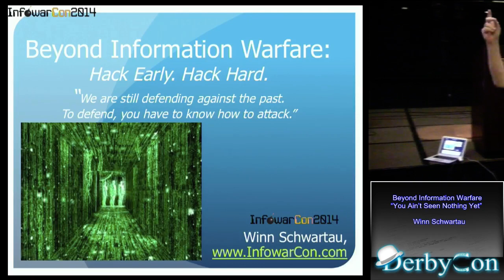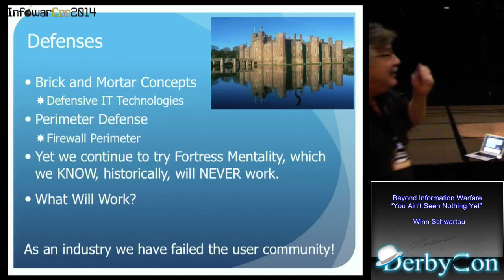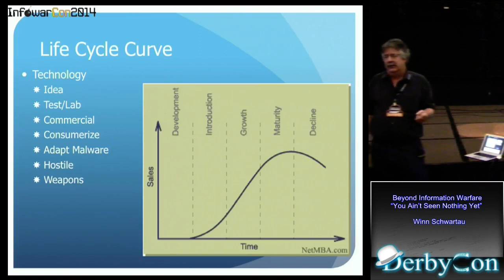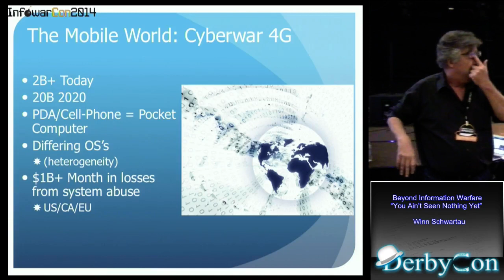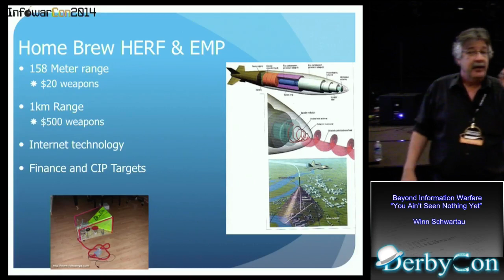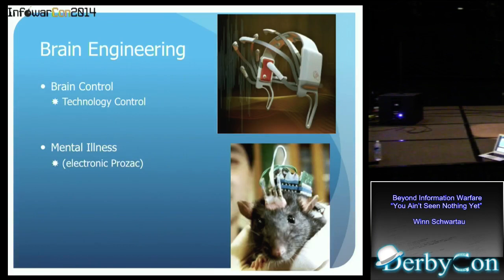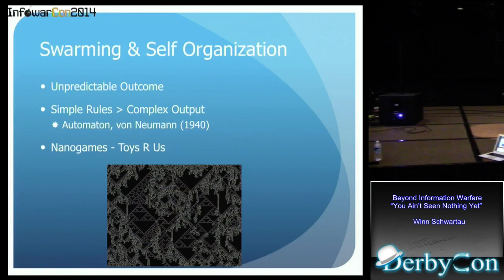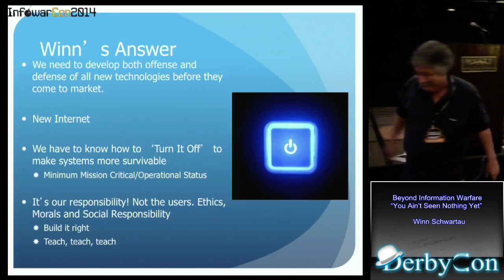DerbyCon 3 0 2206 Beyond Information Warfare You Ain T Seen Nothing Yet Winn Schwartau